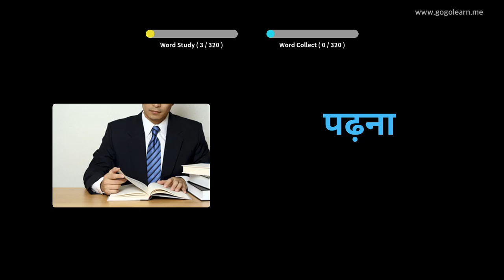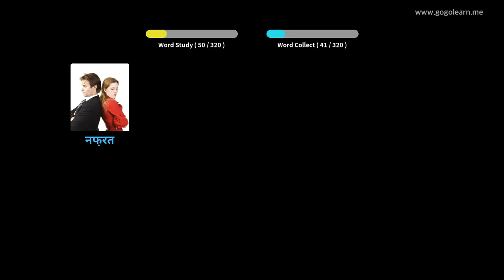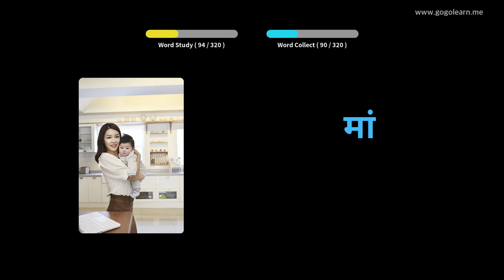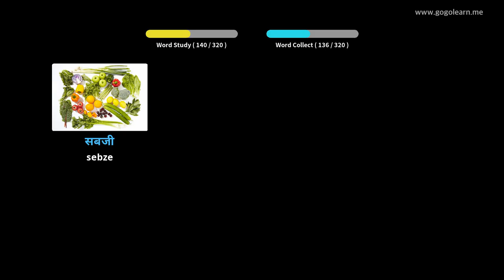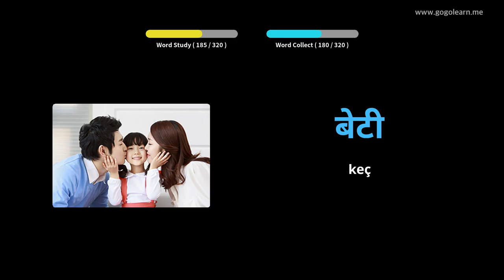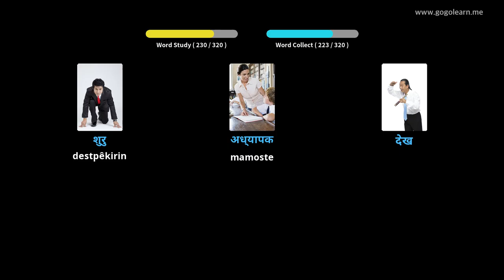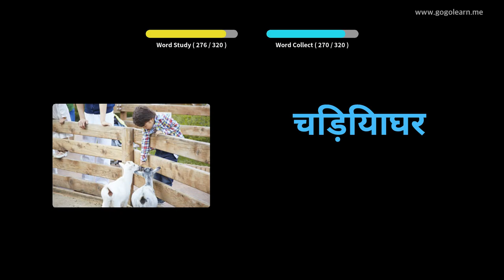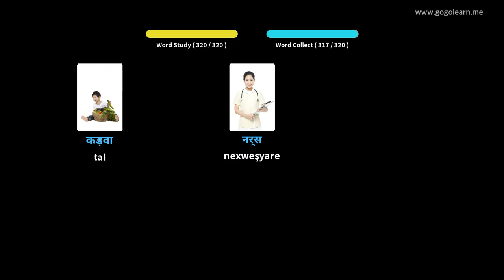Vokabulên Hindî Ku Li Serhedê Guhdarî dikim | Golearn